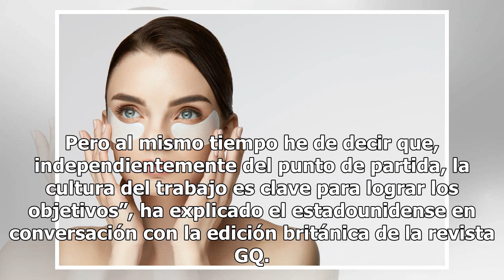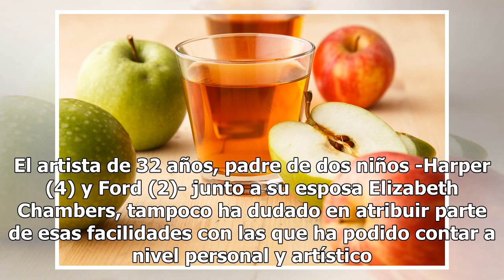Armie Hammer aceptó que parte de su éxito se lo debe al ‘privilegio’ de ser un hombre blanco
"Los tipos como yo hemos recibido un montón del mero hecho de ser como somos" Armie Hammer habló sobre su éxito. Foto: Getty Images El actor Armie Hammer no ha dudado en reflexionar abiertamente sobre la desigualdad racial y de género que, además de en otros muchos sectores de la vida pública, se ha...